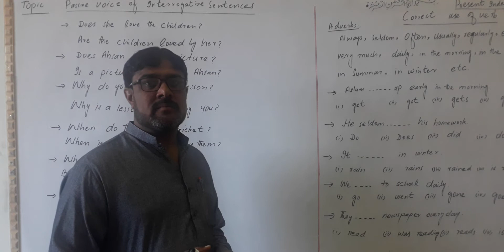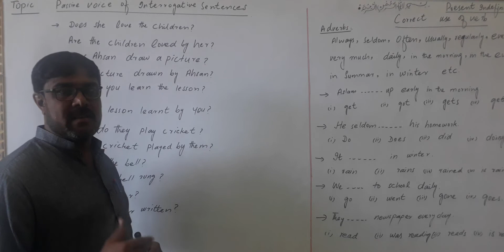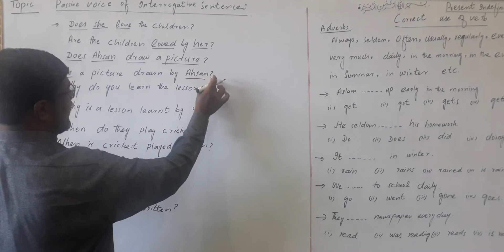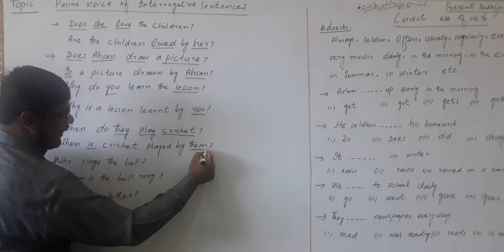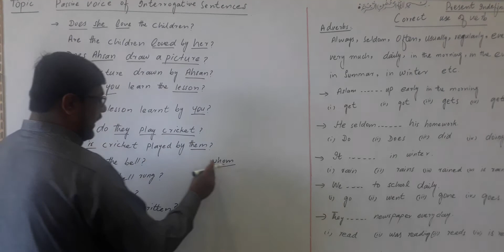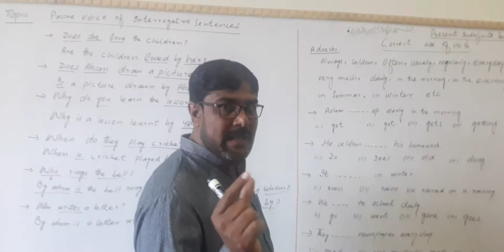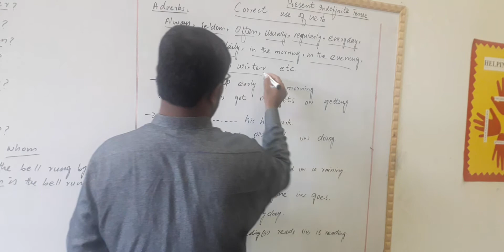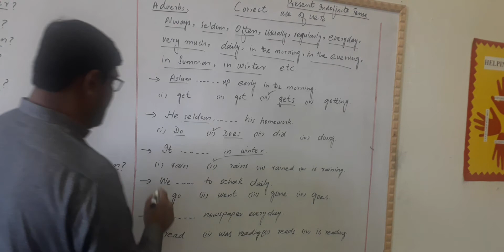English lecture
Sir Sajad